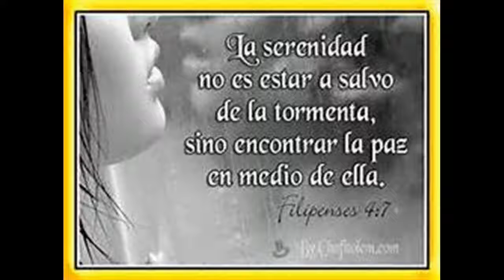AMANECIENDO CON DIOS 005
AMANECIENDO CON DIOS 005 PROGRAMA DE REFLEXIÓN RELIGIOSA